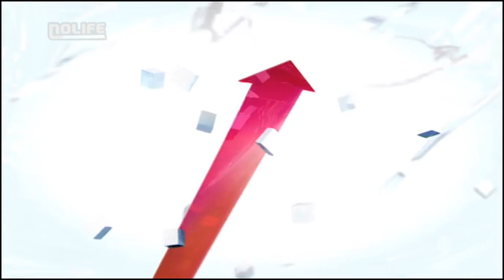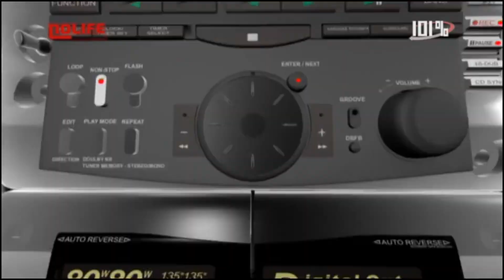#574 Jeudi 15 avril 2010 - 101% Saison 7